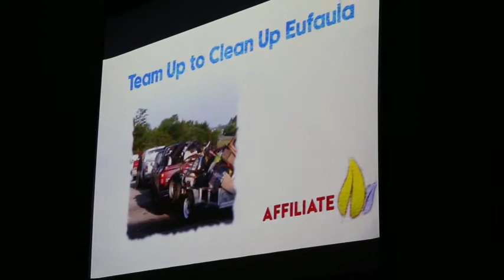2014 TUCU-KOB Celebration and Awards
We would like to thank the "Steven Russell Smith Foundation" for partnering with TeamUp to CleanUp to fulfill their mission statement to assist organizations that work to make our community a safer, healthier and kinder environment for all to thrive. and also Keep Oklahoma Beautiful. Two great partners.